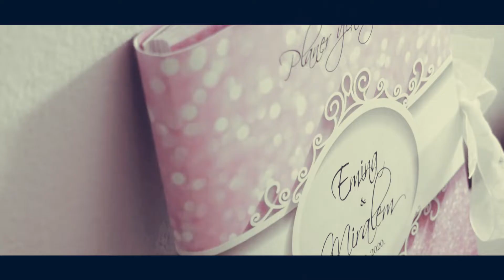Emina & Miralem 24 7 2020